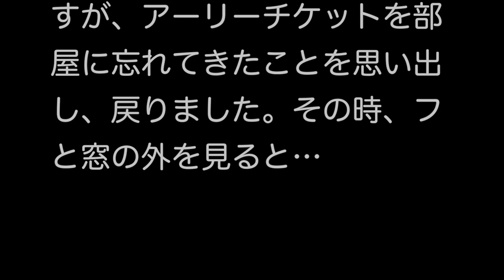パイレーツ・サマーのリハかと思いきや実はヴィラワだったという新アイテム朝練の様子（2016年11月9日 TDS）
去年のクリスマス初日でした。開園直前になってアーリーチケットを部屋に忘れてきたのでは？って思って取りに戻ったところ、フと窓の外を見ると、何やらハーバーの方で楽しそうなことをやってました。。これ、何ていうやつなんでしょうかね。足から水が勢い良く噴射して人が浮くやつ。カメラを持ってきてなかったので、iPhone での撮影です。しかも縦ｗ。

で、水上の上でバシャバシャ楽しそうにやっているので、この当時は「きっと来年の夏イベのリハに違いない」って思っていたのですが、いざ今年の夏になってパイレーツ・サマーを見てみると（正確には見てませんがｗ）、どうやらこのアイテムは登場していないとか…。「え？じゃいつ使うの？もしくは試してみたところ却下になった？」みたいな感じで思っていところ、ここ数日、ハロウィーンに向けての朝練でこのアイテムが登場している様子がツイートされてきました。なるほど。ハロウィーンで使うのね、と。ですので、BGMにヴィラワを乗せてみましたｗ。

ということで、9月8日から始まる（スニークは 9月7日）、2017年のヴィランズワールドも楽しみですｗ。またマニアック案件が増えました。これをぜひとも間近で撮ってみたいですｗ